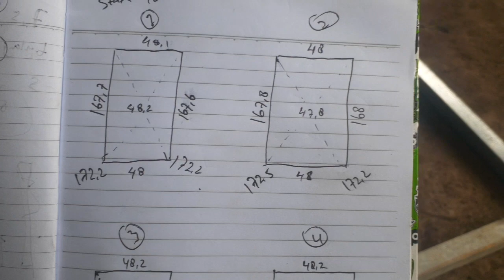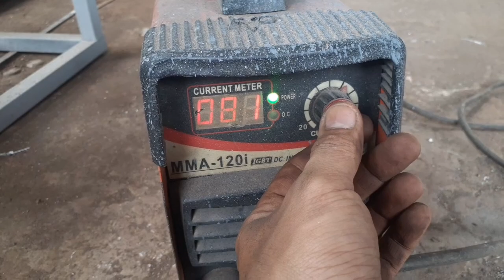Cara Membuat Teralis Jendela Minimalis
dokumentasi cara langkah pembuatan tralis jendela model/motif minimalis